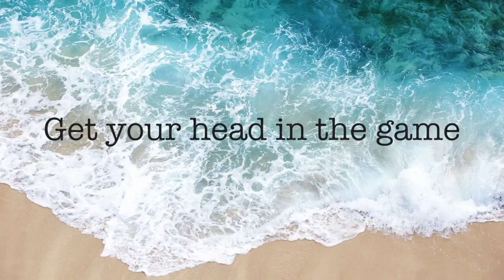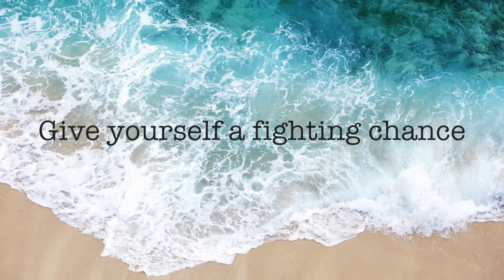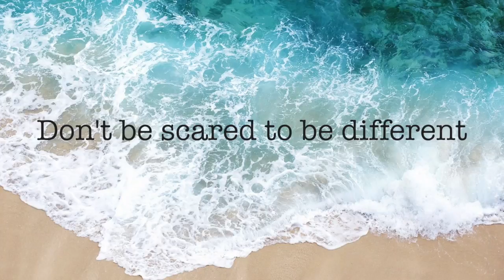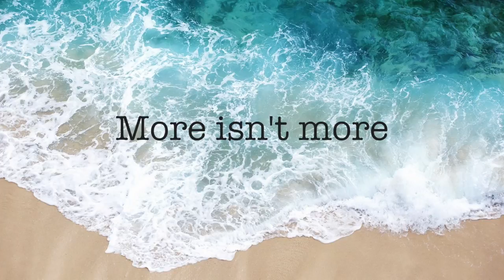How To Find Great Swimwear For Your Body Type | How to Style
Let's be honest - shopping for swimwear can be really stressful

I don't know many people - regardless of their body shape and size that don't find it tricky. I've just been through this process because I'm heading off to Bali next month so I thought it was a perfect time to talk swimwear.

1. Get your head in the game - before you even head out the door - or go online to start shopping you need to get your head in the game. What I mean by this is that you need a bit of a reality check. It's one thing looking at images of bikini clad babes but if you go in expecting to look like that you're setting yourself up to be disappointed.  So managing your expectations is really important.

2. Give yourself a fighting chance - it's easy to be quickly defeated and want to throw in the towel and give up but to get it right requires some time. You may try swimsuits on at one particular store and find nothing that works for you and somewhere else will be a completely different experience. Give yourself plenty of time - you can't be in a rush

3. Fashion doesn't matter - fashion doesn't factor at all when it comes to swimwear. If a particular style is in fashion but it has never suited you then don't set yourself up to fail by expecting that it may just work. If you're not comfortable and feeling confident in what you're wearing, it doesn't matter how fashion forward it is - you're never going to wear it.

4. Embrace Separates - if you're having a hard time with matching tops and bottoms then go for separates. You don't have to put things together because a store tells you too. It's better to find pieces that fit well instead of getting hung up on everything needing to match.

5. Don't be scared to be different - you may want to wear a string bikini but if you don't feel great in it then what's the point? Maybe a rash top and and some board shorts will make you feel more comfortable. Maybe a tankini will make you feel less self conscious of your mid-riff. Remember it's about what works for you and not what everyone else is wearing . Being different is fine.

6. Size doesn't matter - swimsuits are typically smaller than clothes because they're meant to fit snugly. So you may want to go up a size or two when you're trying them on. So forget what the number on the tag says - it's really not important.

7. Remember more isn't always more with swimwear. Don't fall into the trap of thinking that more fabric will be more flattering. Extra fabric can actually emphasize the things you want to hide.  So don't assume that more fabric will be more flattering. If your swimsuit is too large the fabric will gape and not support you properly. If you want more coverage chose a style that offers more coverage not just a larger size.

8. Don't skimp. Be warned about saving money on swimwear - in my experience the fit and quality just isn't there and they really stretch out of shape quickly too.

9. Ties are your friend - swimwear with adjustable straps help to give you the perfect fit.

10. Remember great style begins with a great fit - so it's more important to find the silhouette that best flatters your figure

Style Tips: Large bust
Support is key. Opt for suits with underwire or molded cups to give you enough support. And be sure to avoid ruffles or embellishments up top if you're hoping to minimize the focus on your chest.
Bra-style tops with an underwire and adjustable straps provide the best support. The thicker the strap the more support

One piece with a higher back is also good for giving good support and moulded cups are great for support too. Opt for suits that are sized like your regular bra because they're constructed to support a larger bust.

Small bust

For a smaller bust you want to look for styles with more minimal coverage or embellished detailing, bows, and patterns to create the illusion of a larger chest. Triangle tops create the illusion of curves, as do tops with bold prints or embellishments with ruffles. Bra tops and padded push-up tops offer extra lift and can create cleavage, as can certain halter tops. A smaller bust always means you can wear tiny scoop tops or bandeaus - embrace them!

Tummy Concealing
Whether you prefer to be covered up or you're out to slim your middle, there are a number of one-piece and two-piece suits, like high-waisted or tankini styles, that help to smooth out your middle.

Tips and tricks:
Shirring works miracles. The gathered fabric hides bulges and creates definition in the waist.

If you carry your weight in the lower part of your belly, try on a retro-inspired, high-waisted suit. They're on trend and ace for covering the abdomen